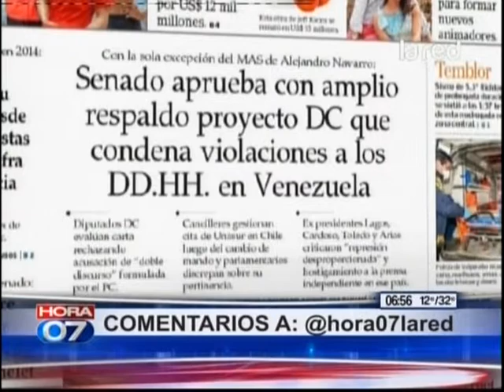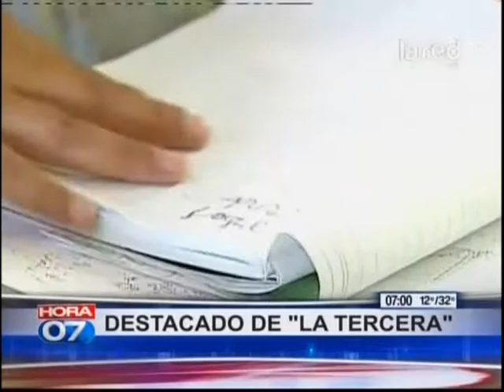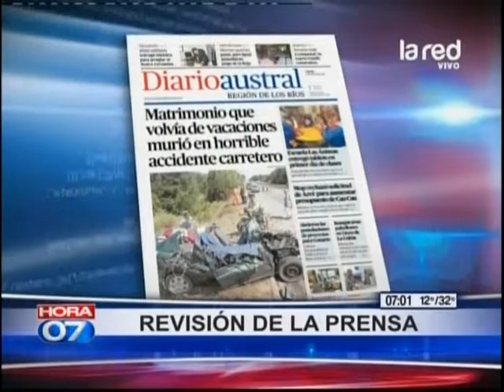Lectura de diarios (parte 1)